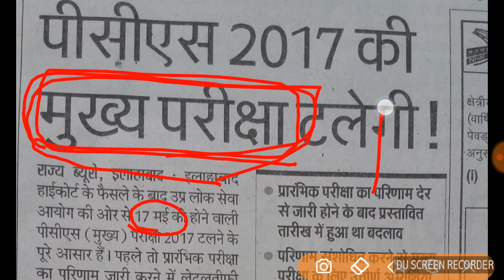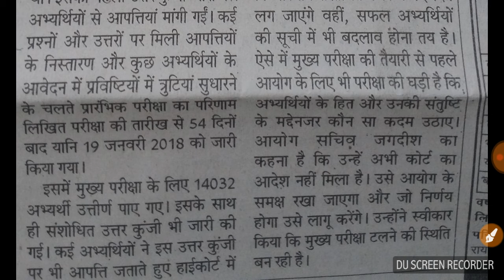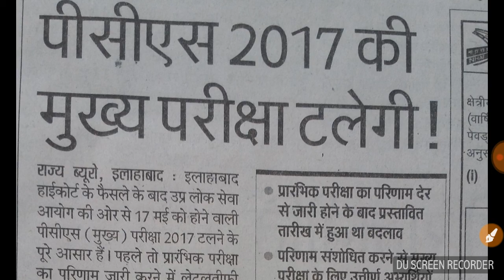Uppcs mains exam and high court order